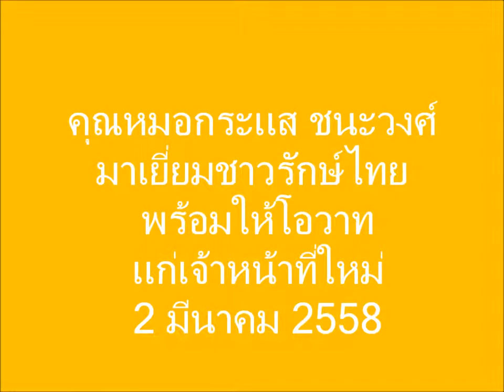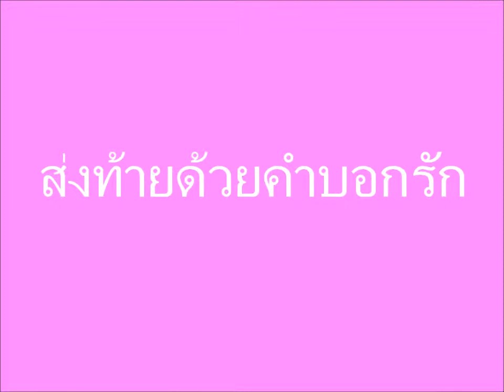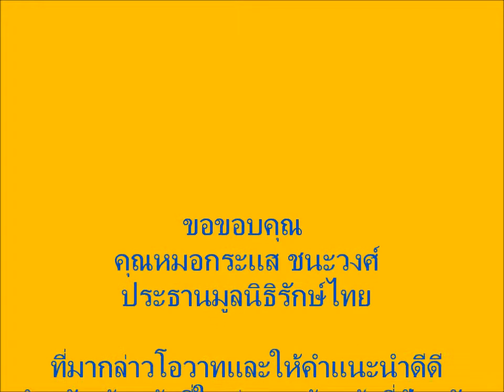คุณหมอกระแส ชนะวงศ์ ให้โอวาทเจ้าหน้าที่ใหม่รักษ์ไทย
คุณหมอกระแส ชนะวงศ์ ประธานมูลนิธิรักษ์ไทย ให้เกียรติมาให้โอวาทแก่เจ้าหน้าที่ใหม่ เจ้าหน้าที่บัญชี ฝ่ายการเงินและธุรการ
โดยกล่าวถึงการทำงานที่เน้นเรื่องความโปร่งใส น่าเชื่อถือ รวมทั้งกล่าวถึงการทำงานที่เสี่ยงของรักษ์ไทยในหลายๆ โครงการ แต่เราก็ต้องช่วยกันเสริมความด้อยโอกาสในแต่ละกลุ่มประชากร